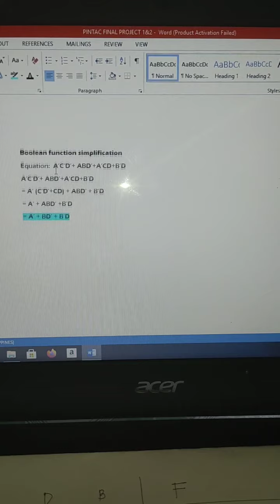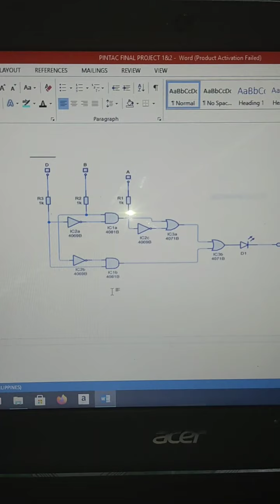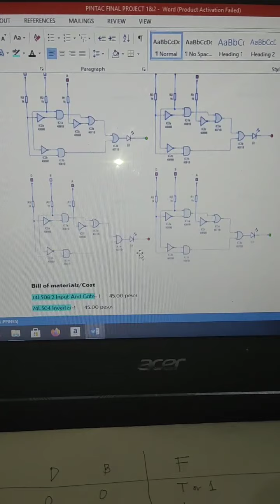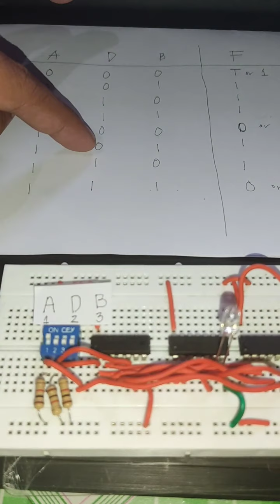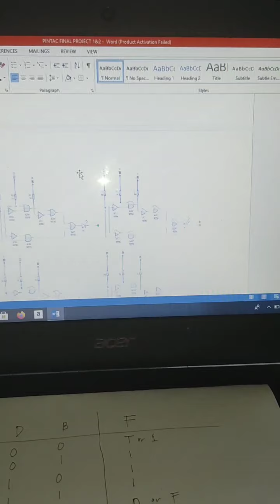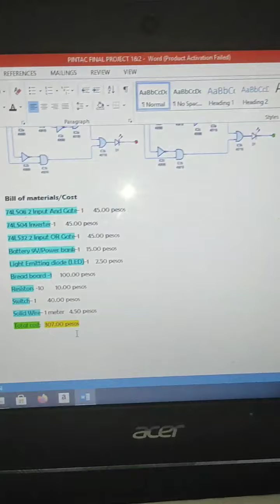Logic Circuit | Project 2 // Booelan Algebra // AND & OR Gates | Inverter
Booelan Algebra